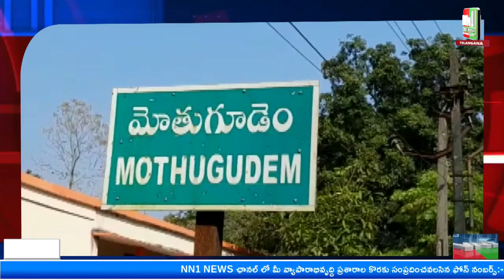మోతుగూడెం : మేజర్ పంచాయతీలో ఏపీ జెన్కోసంస్థ ఆధ్వర్యంలో చిన్నపిల్లలకు ఉచిత వైద్య శిబిరం.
"nn1news live"
"nn1news luve"
"nn1news"
"nn1news live"

NN1 NEWS#
NN1 News#
nn1news live#
nn1news breaking news today#
nn1news Breaking#
nn1news Youtube on live#
nn1news Sucribe#